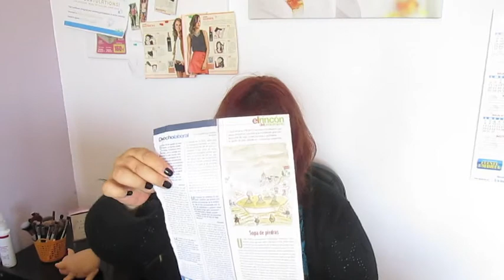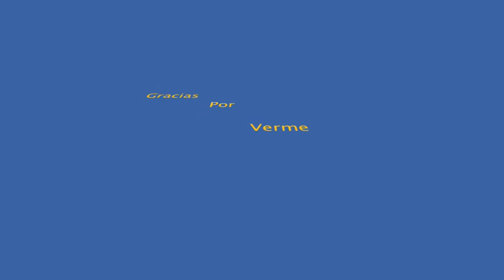Que llevo en mi bolso + reflexión // Entre tú,yó y el mundo.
Este video me lo habían pedido ya muchas veces y como vuestros deseos son ordenes aqui va que llevo en mi bolso,espero os guste y será hasta la próxima !!!